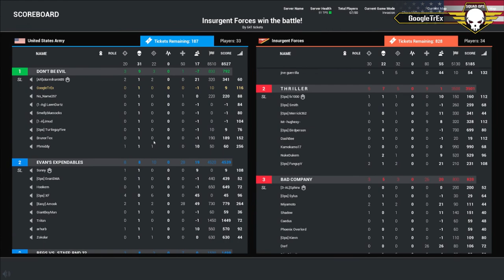Squad Ops Operation: Jackal - Session 2 Round 1 (10/28/2017) Squad Gameplay (VoD) HD